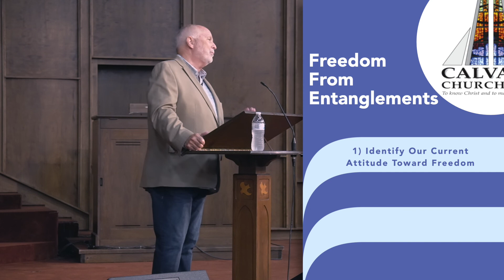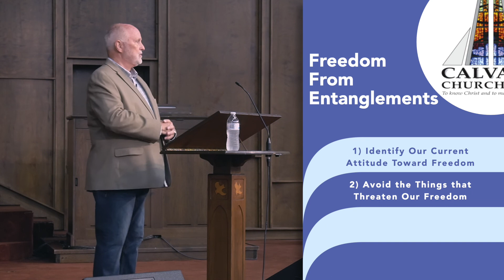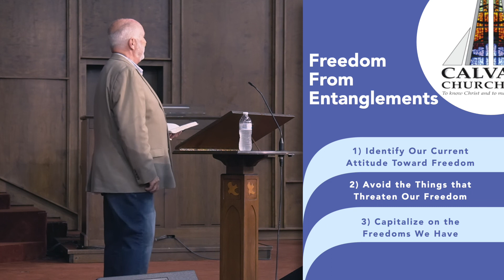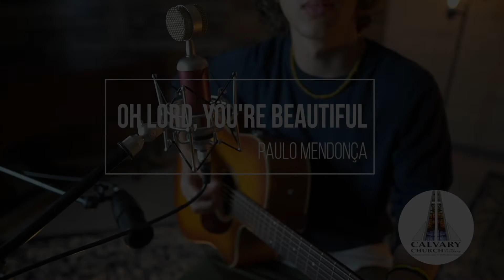"Freedom from Entanglements" Jim Hill July 25, 2021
This video is meant to be a worship service for Calvary Church of the Nazarene in Bethany, Oklahoma and those around the world on July 25, 2021 or whenever you want. Sing along, pray along, dive into the Bible.
Message from Pastor Jim Hill, "Freedom from Entanglements" Hebrews 12:1-3